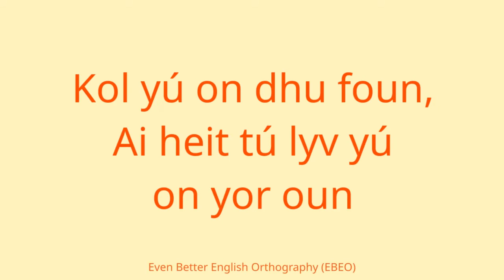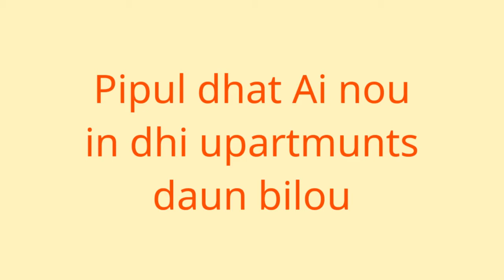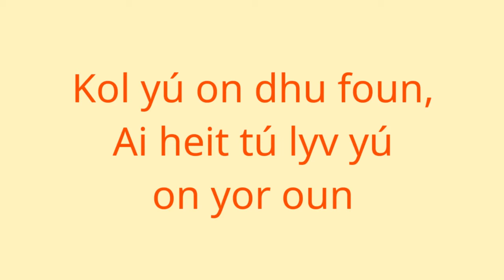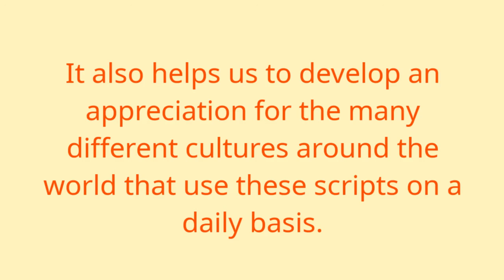Writing English with other writing systems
It is possible to write any language using any writing system - all it takes is a bit of effort to assign letterforms in the most efficient manner. Here's a quick overview of some of my writing system adaptations for English.